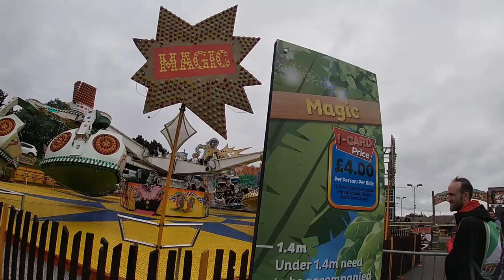Fantasy Island vlog- June 2021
Join us as Heather M & Heather J make their first visit to Fantasy Island. See their first reactions to the rides and  if they can get all 5 credits???